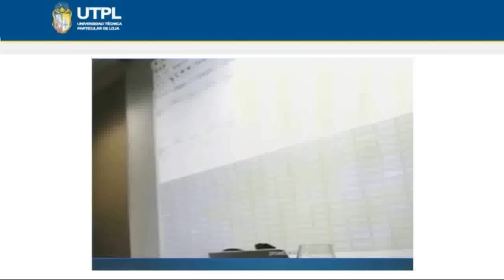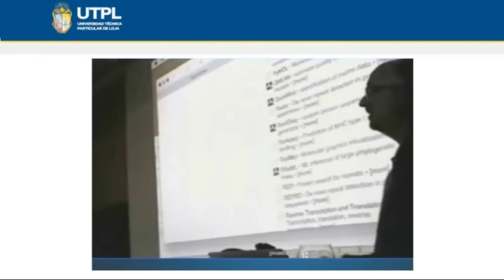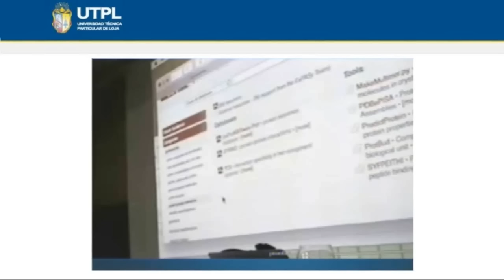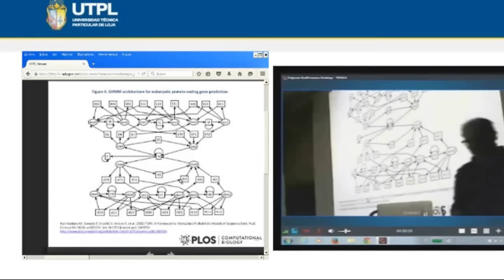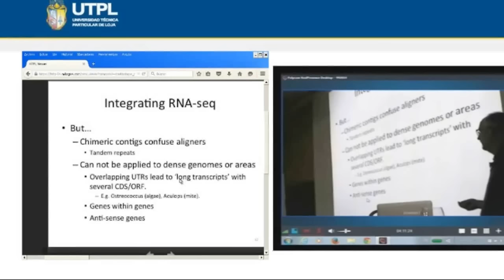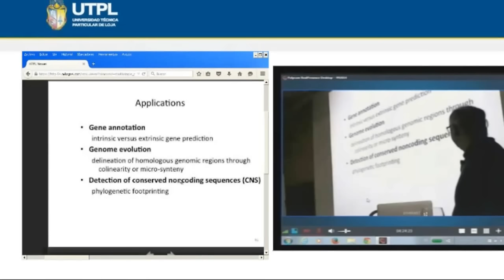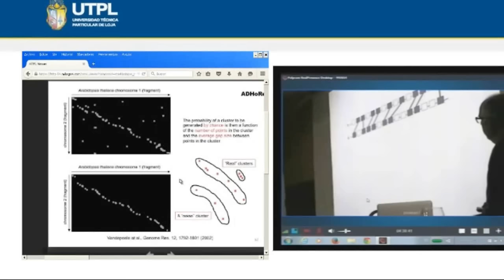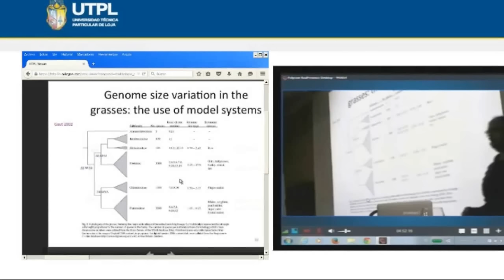UTPL Conferencia de Bioinformatica Parte 2 [Quimica]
Area Biologica
Quimica
Tema Bioinformatica